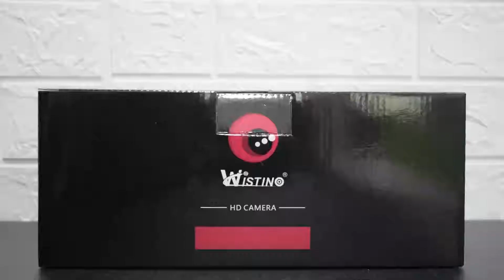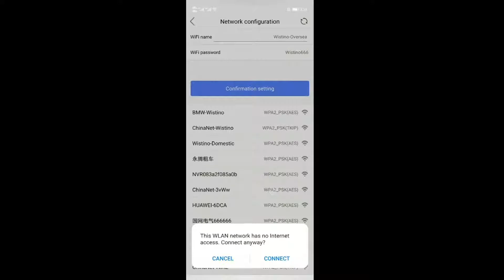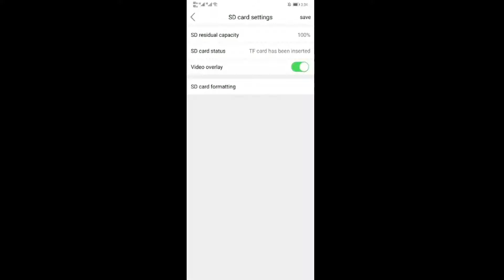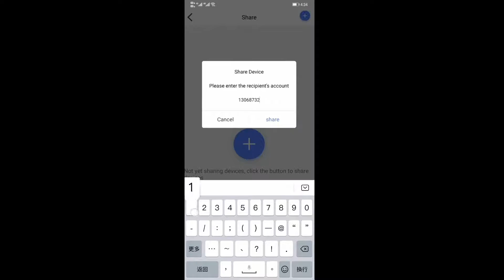Wistino CCTV sensor radar tahan air Kamera Surya 1080P Wi-Fi Deteksi gerak audio dua arah